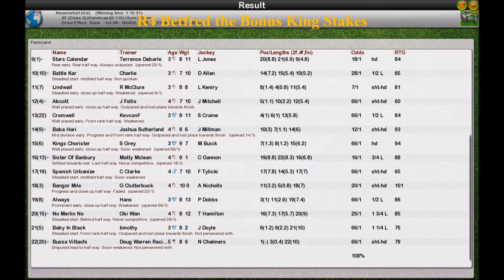Season 2 Flat WK7 R4 Betfred the Bonus King Stakes